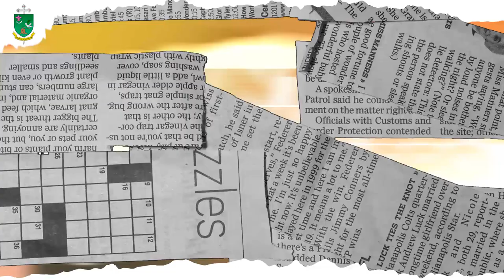UN TESORO EN VASIJAS DE BARRO | VIVO MI FE | DIÓCESIS DE ARMENIA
VivoMiFe 🙏🏻 | Hoy en nuestra sección 𝗩𝗶𝘃𝗼 𝗺𝗶 𝗙𝗲, 𝐼𝑔𝑙𝑒𝑠𝑖𝑎 𝑐𝑜𝑛𝑜𝑐𝑖𝑒𝑛𝑑𝑜 𝑚𝑖 𝑓𝑒, con el presbítero Cesar Castaño, hablaremos sobre el tesoro que el mismo Señor nos ha regalado desde nuestro bautismo, la Fe. 🎁❤️

👉🏻 “Un tesoro en vasijas de barro”
👉🏻 2da Carta del Apóstol Pablo